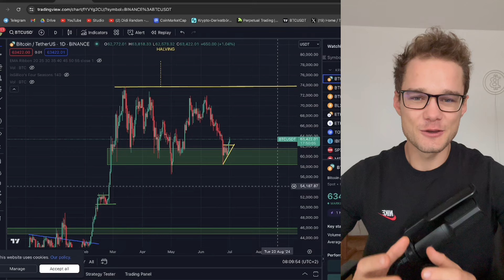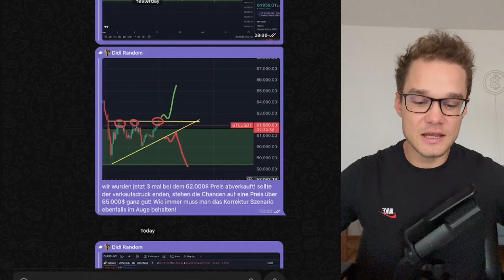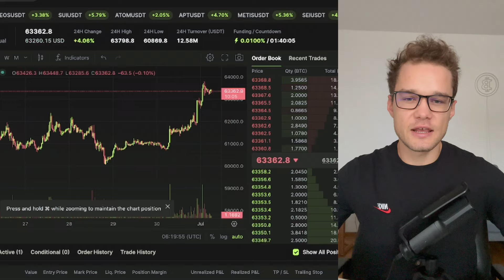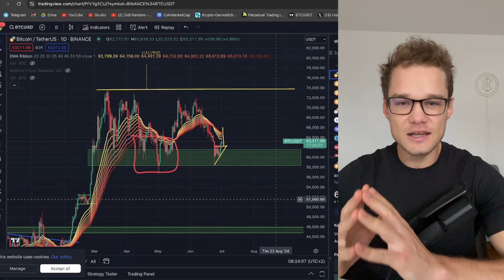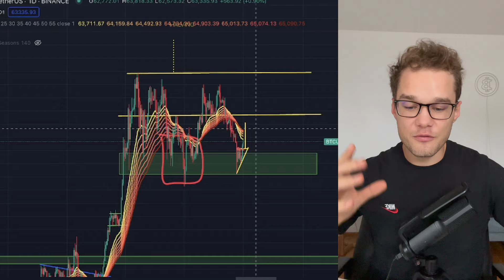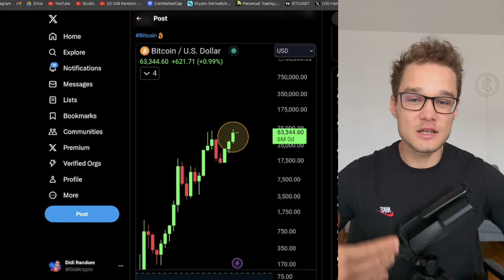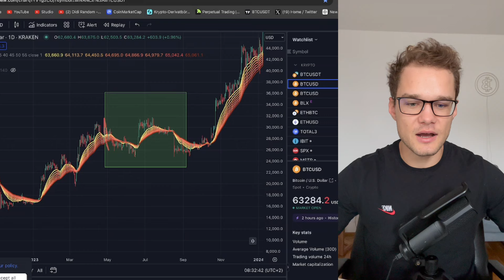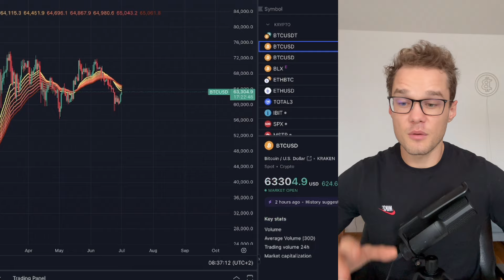Durchbruch oder Abverkauf! Jetzt entscheidet es sich im Sommer! Bitcoin wird volatil!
💰  +5000$  Trading-Position
🏆+1500$  Tournier Bonus!

✅Trading Event!

Quellen:

⏱ Timestamps:
00:00